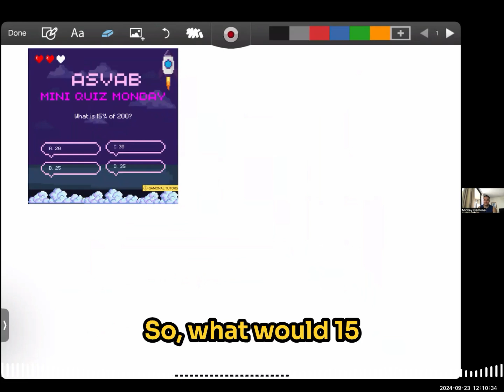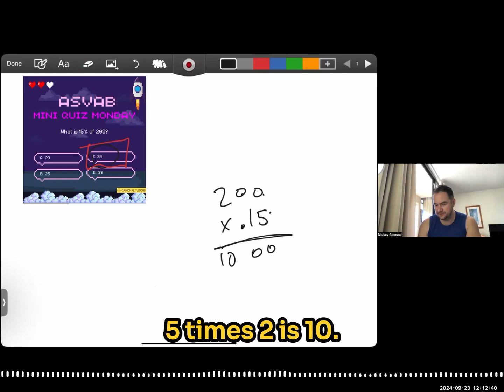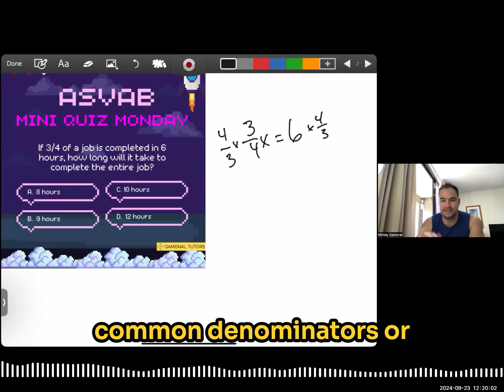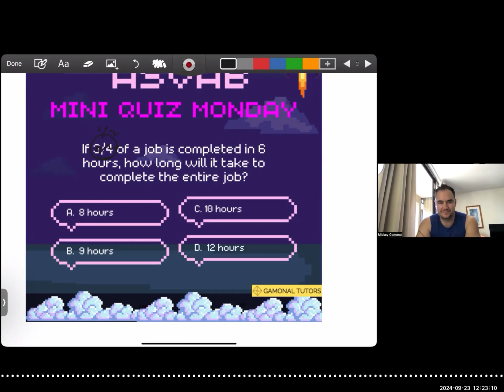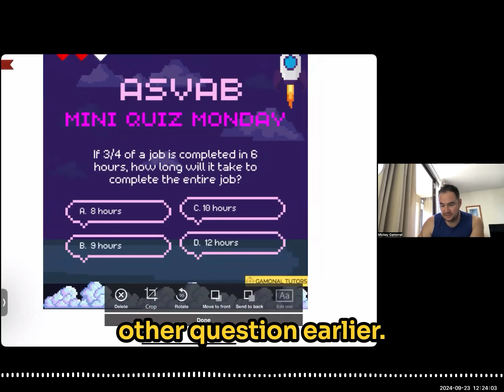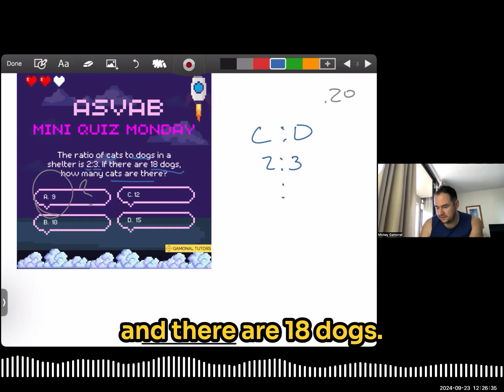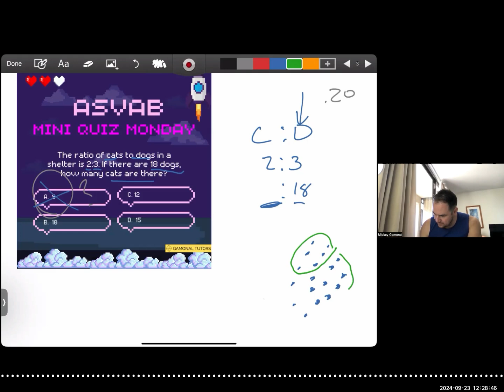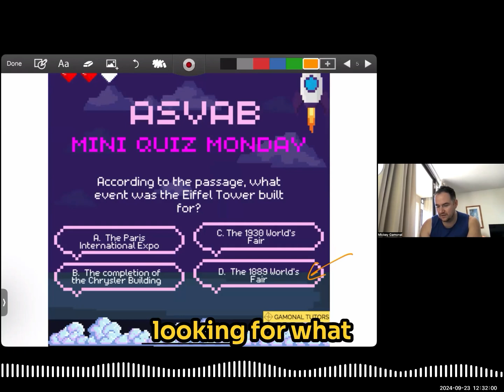Master the ASVAB with Gamonal Tutors | Mini Quiz Monday 2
🎉 Mini Quiz Monday Answers – Edition 2! 🎉

Welcome to the second edition of Mini Quiz Monday! Every Monday, I’ll be dropping a brand-new ASVAB mini quiz on Instagram (@GamonalTutors). Before the week is over, you can find the full video explanation of the answers right here on YouTube. Make sure you check out these resources to strengthen your ASVAB skills!